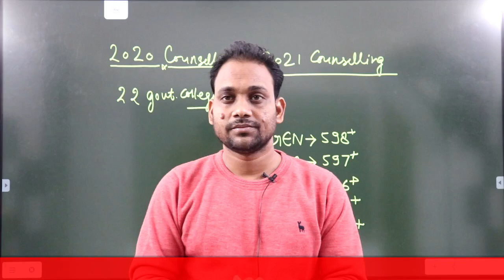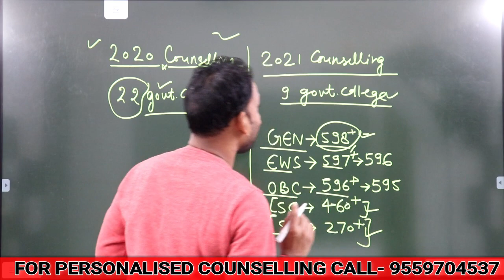UP NEET COUNSELLING 2021|EXPECTED CUT OFF FOR MBBS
Registration Form for Paid Counselling